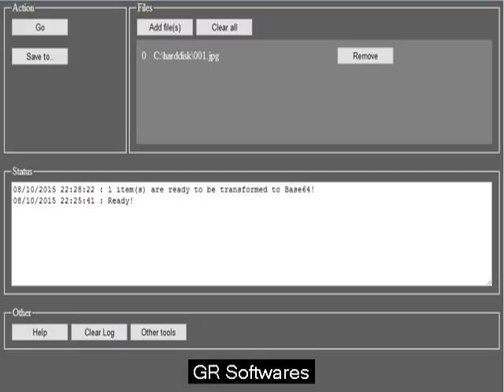Image to help base64 code software. Free download.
Free download http: //bit. ly/1gY8ULz best software program in order to change pictures to be able to base64 value.